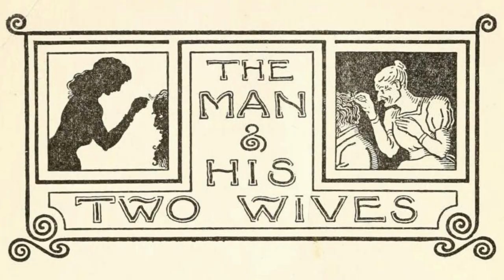Aesop's Fables in Hindi: Episode 39-44.